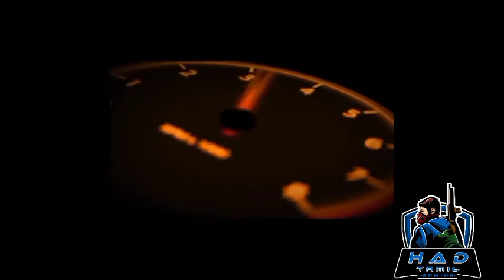Today Mokka updated on Freefire// 3millow croosed in booyah event// Dagron Ak47 coming soon/ HAD